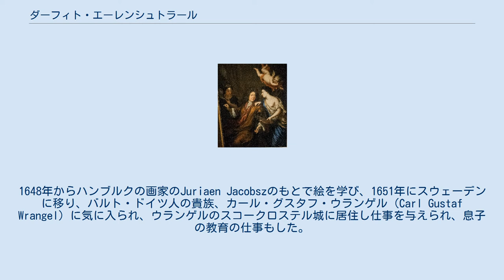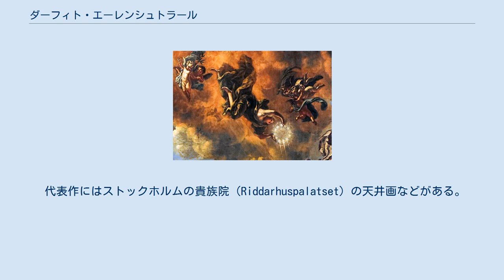ダーフィト・エーレンシュトラール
ドイツ・バロックの画家
ダーフィト・エーレンシュトラール（David Klöcker Ehrenstrahl、1628年9月23日 - 1698年10月23日）は、ドイツ生まれで、スウェーデンで宮廷画家として働いた画家である。
 ドイツのハンブルクで生まれた。
1648年からハンブルクの画家のJuriaen Jacobszのもとで絵を学び、1651年にスウェーデンに移り、バルト・ドイツ人の貴族、カール・グスタフ・ウランゲル（Carl Gustaf Wrangel）に気に入られ、ウランゲルのスコークロステル城に居住し仕事を与えられ、息子の教育の仕事もした。
1651年頃の息子の絵がエーレンシュトラールの最も古い作品として残されている。
1655年からヨーロッパ各地に修行にでた。
スウェーデン王の未亡人、マリア・エレオノーラ・フォン・ブランデンブルクがその費用を負担したとされる。
 2年ほどヴェネツィアで暮らした後、ローマに2年間滞在し、バロックの画家ピエトロ・ダ・コルトーナらのもとで15世紀から16世紀のイタリア美術を学んだ。
1659年にスウェーデン国王カール10世によって王室画家になるために帰国を求められると、帰国の途次、パリで、フランスの宮廷画家、シャルル・ルブランに強い影響を受け、ロンドンではピーター・レリーの影響も受けた。
1661年にスウェーデンに戻り、主席宮廷画家（Hovkonterfejare）に任じられた。
 代表作にはストックホルムの貴族院（Riddarhuspalatset）の天井画などがある。
エリック・ダールベリィによるスウェーデンの街並みや宮殿などの姿を収めた銅版画集、"Suecia antiqua et hodierna"の作成にも協力した。
 甥にダーフィト・クラフトがいてエーレンシュトラールの没後、スウェーデン王室の宮廷画家の職を継いだ。